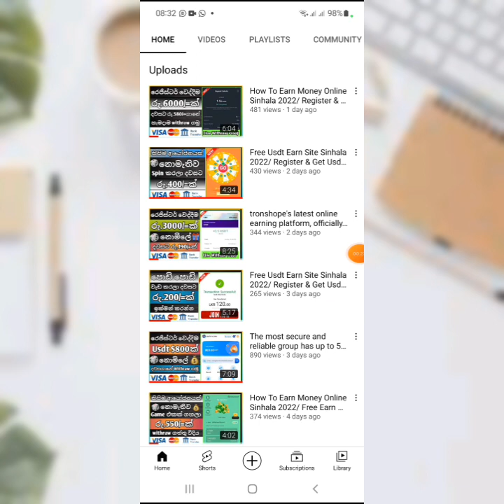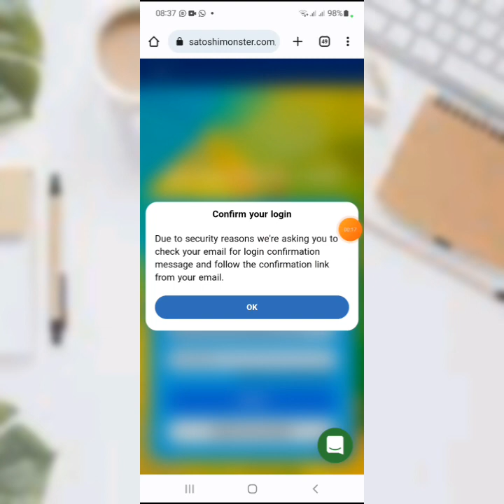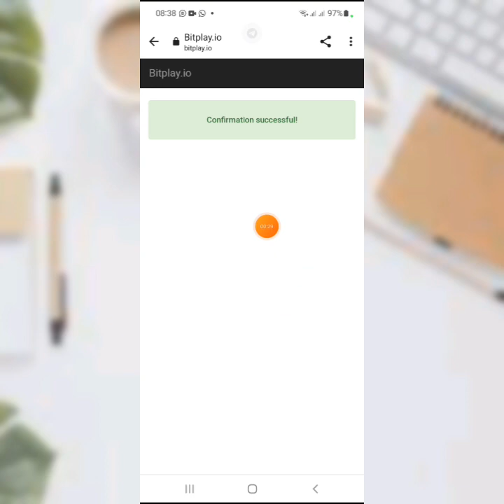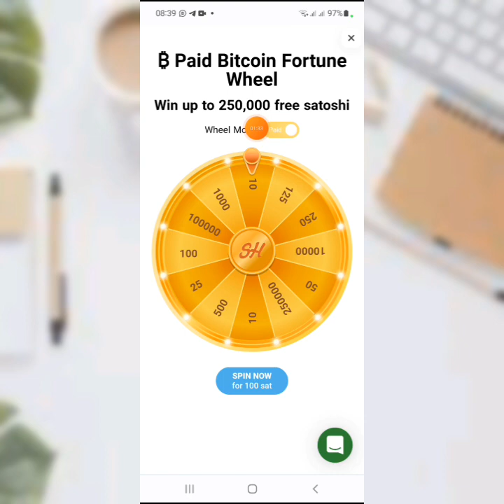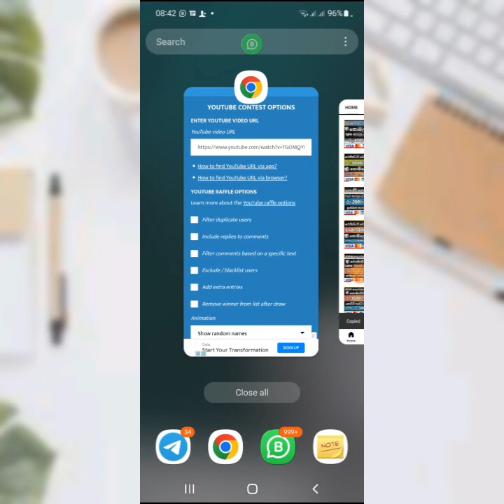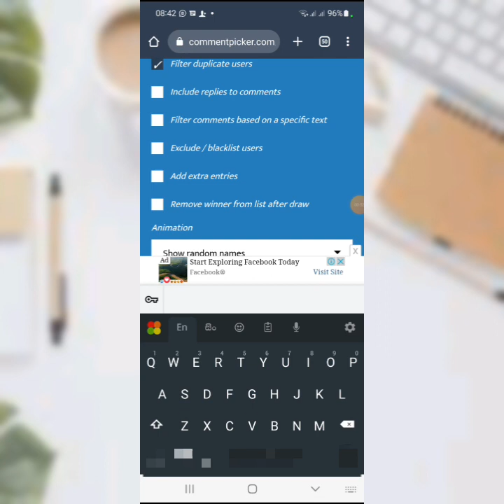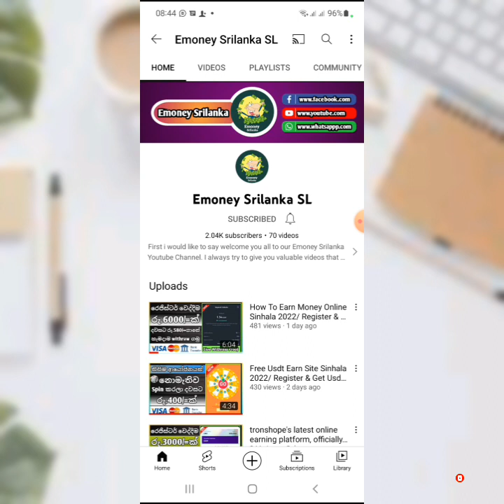Free Usdt Earn Site Sinhala 2022/ Register & Win $10/ Online Earn Money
💥Telegram Username : @Geethkavishan68